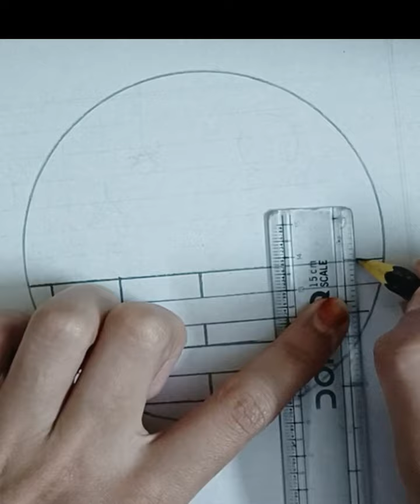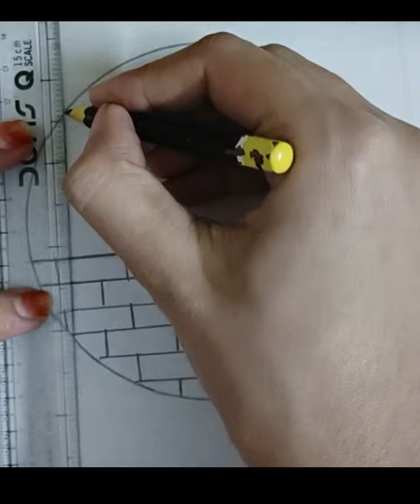draw in circle